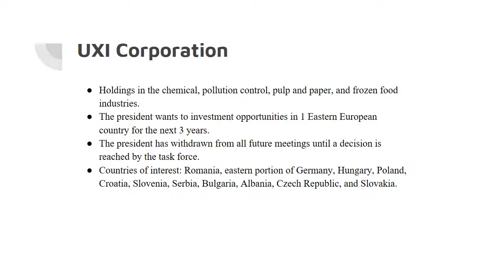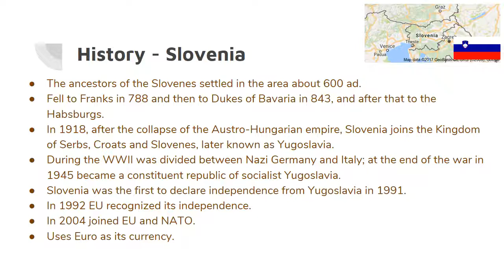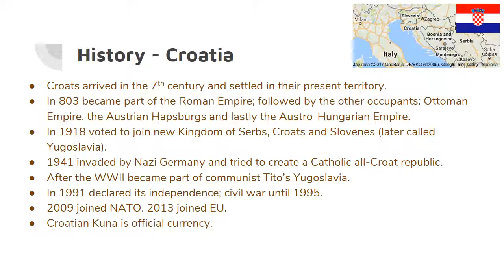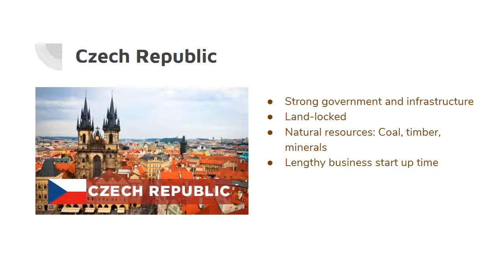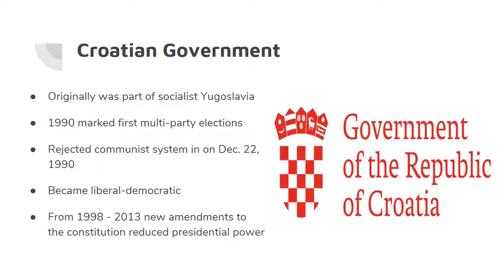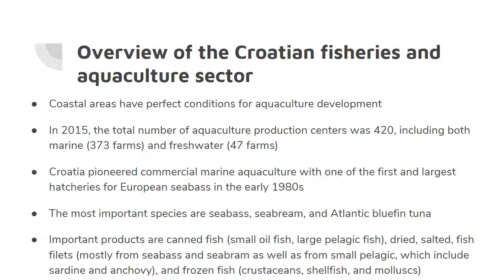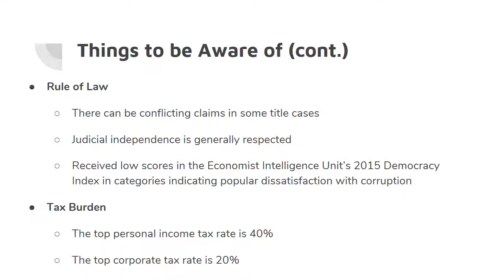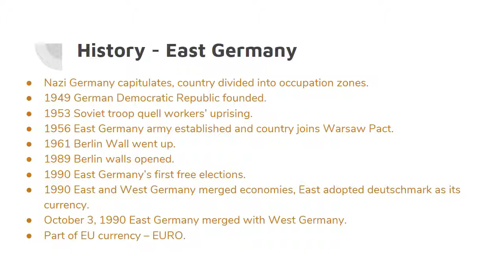Eastern Europe Presentation